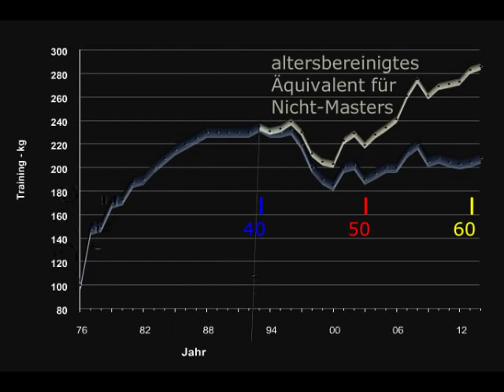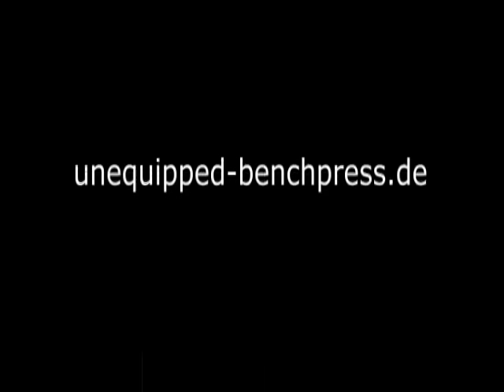EPC European Championships - 190 kg - Raw Benchpress- Walter Kurda - 2015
... wohlfeines Versagertum.
Ab Mittwoch halt noch mehr üben.